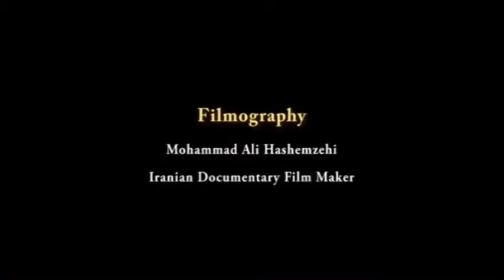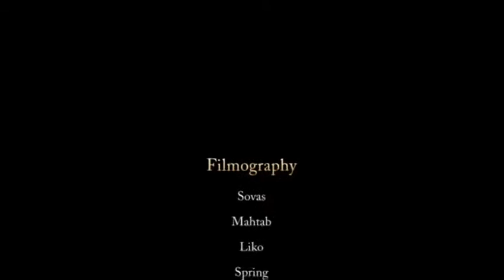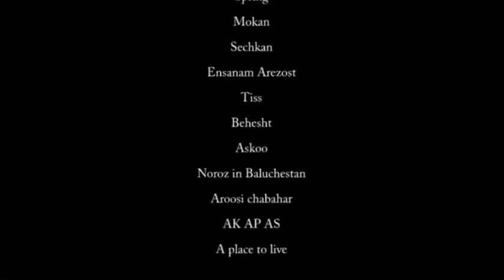Baloch Movie : Soil, Water, Fire | بلوچی فیلم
Baloch Movie : Soil, Water, Fire
Director: Mohammad Ali Hashemzahi

فیلم بلوچی حاک، آپ، آس

کارگردان : محمد علی هاشمزهی